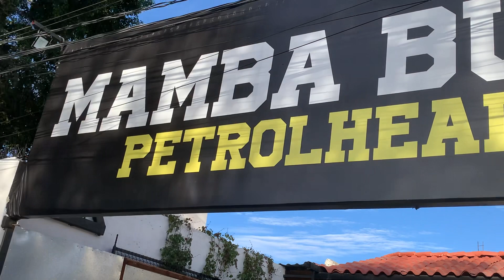Breakfasting at Mamba Burgers